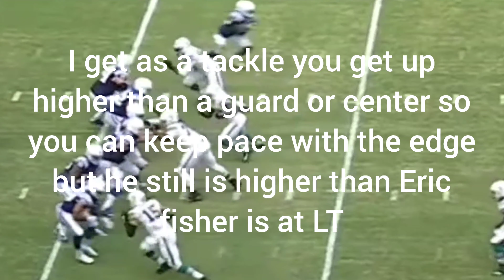Teaching Julién Davenport how to block. (Julién Davenport film analysis)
this is going to be interesting. if this vid goes over well I will make this into a series.